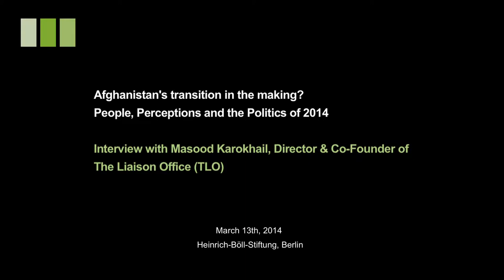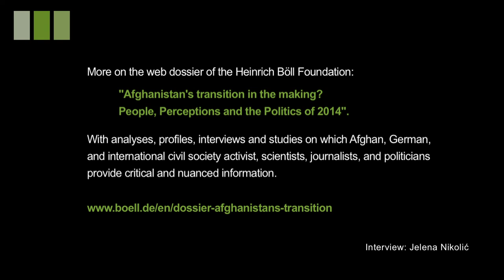Masood Karokhail on the work of The Liasion Office TLO, Afghanistan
Masood Karokhail is a founding member and now the director of The Liaison Office (TLO) in Kabul, Afghanistan. Mr. Karokhail is an expert on governance, tribal issues, and the political economy of Afghanistan and has authored and co-authored numerous articles on these subjects.

In this interview Karokhail speaks about the work and development of NGO The Liasion Office (TLO) in Afghanistan beyond the time of 2014.

The interview was conducted March 12th, 2014 at the Heinrich Böll Foundation in Berlin.

More on the transition in Afghanistan in the foundations web dossier

Masood Karokhail, born in 1976 in Kabul, holds a B.A. (1998) and an MBA (1999) from Preston University in Peshawar, Pakistan, specializing in marketing. During the Taliban times, he worked in the administration section of the Afghan NGO Development & Humanitarian Services for Afghanistan (DHSA) in Pakistan and as the Afghanistan country manager for Unilever (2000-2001). From 2002 to 2003, Karokhail worked with Swisspeace in setting up and running the Afghan Civil Society Forum (ACSF), organizing dialogue conferences and civic education outreach campaigns. In 2004 he was a visiting researcher at the Centre for Development Research (ZEF) in Bonn.

Interview & Camera: Jelena Nikolić